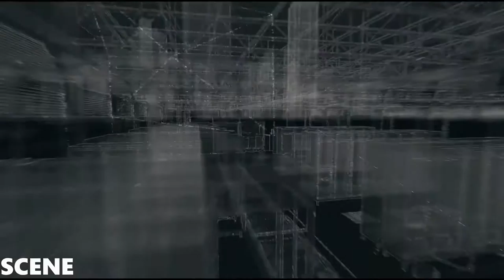Watch Dogs Walkthrough Part 19-Breadcrumbs (GTX970 ULTRA )1080p